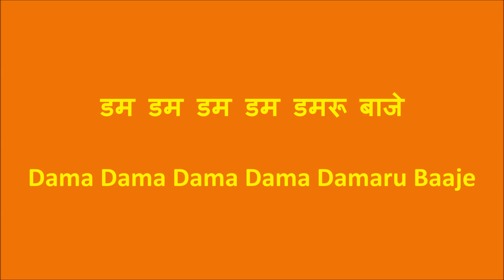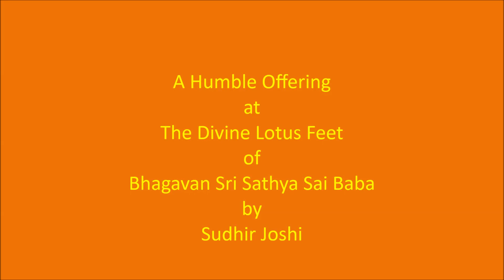डम डम डम डम डमरू बाजे - Dama Dama Dama Damaru Baaje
डम डम डम डम डमरू बाजे
Dama Dama Dama Dama Damaru Baaje

Hindustani: Shuddha Dhanashri (Todi Anga)
Carnatic: Shuddh Dhanyasi

नाचे शंकर नाचे रे
तुंग हिमाचल श्रुंग निवासित
नाचे प्रलयंकर नाचे रे
श्रुष्टि शंकर लय प्रलयंकर
नाचे रे शिव नाचे रे
नाचे रे साई नाचे रे…

Nache Shankar Nache Re
Tunga Himachal Shrung Nivasit
Nache Pralayankar Nache Re
Srushti Shankar Laya Pralayankar
Nache Re Shiv Nache Re
Nache Re Sai Nache Re

Meaning:

Oh Shankar!
Dance in rhythm with Damaru,
the One, Who dwells
at the peak of the highest ice laden mountain Himachal,
plays the Cosmic Dance of
Creation, Sustenance and Destruction.

Voice:
Sundaram Bhajan Group

Shruti

Western:
Gents C
Ladies G

Sources:
1. Audio album ‘Sundaram Bhajans’ – Vol. 4
2. Brindamrutam